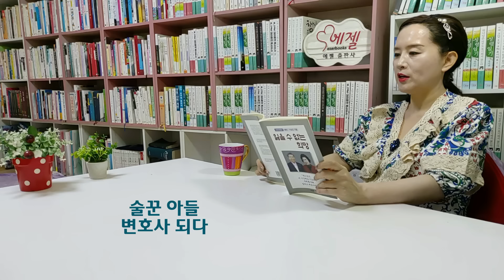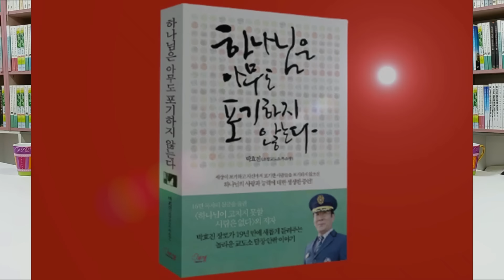돈 떼먹은 사기꾼 집사들 폭망/하나님음성 "1470만원에 집 팔렸다" 세 가정 합심기도 응답/3일금식 귀인 만나 사업 번창/술꾼 아들 변호사-잃을 수 없는 희망(이종만/창조문학사)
* 책구입 링크